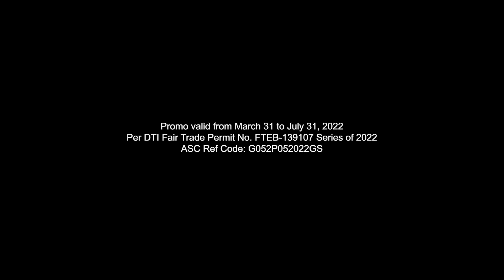From Dailies to Possiblities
Unlock great possibilities with a Game Well-Played. Explore Teyvat, the world of Genshin Impact with Go+99 and GoPLAY!